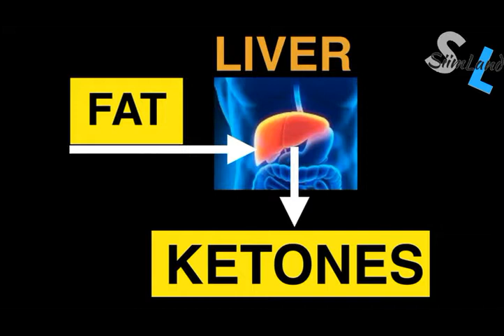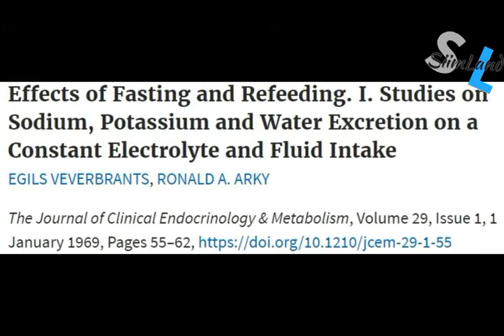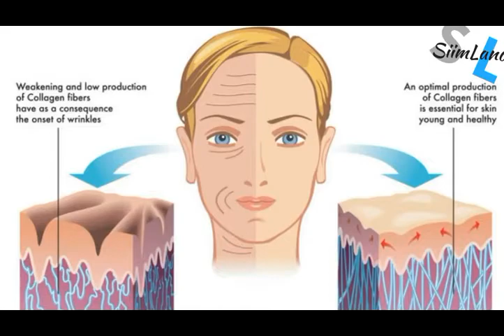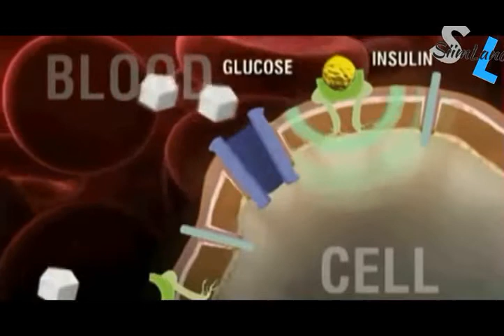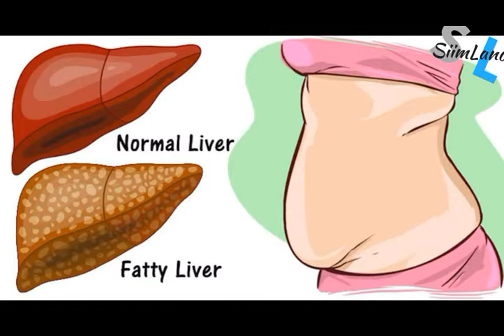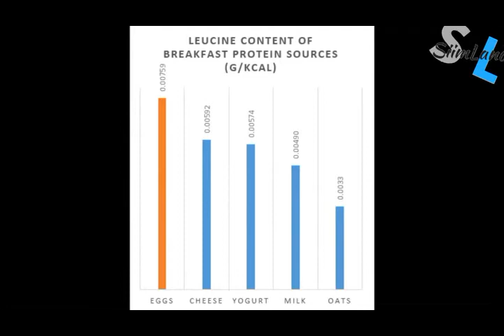HOW TO BREAK A FAST Without Gaining Weight Step by Step Guide to Breaking a Fa XVID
🌎🔥For more information "FORCE Your Body to Produce Thinning Substance for Weight Loss" click here ➜➜

♕ FORCE Your Body to Produce Thinning Substance for Weight Loss" click here ➜➜